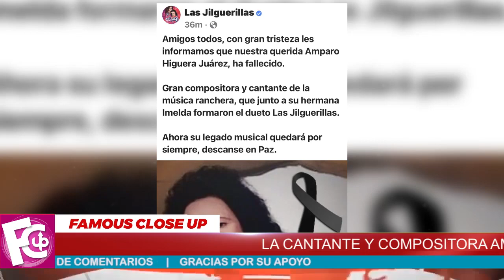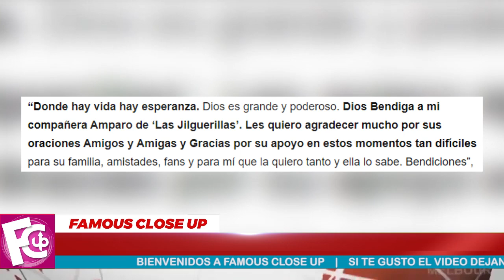✝😭 Así Fue La 𝗧𝗥𝗹𝗦𝗧𝗘 𝗣𝗲𝗿𝗱𝗶𝗱𝗮 De Esta Famosa Cantante 🛑🖤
Gran compositora y cantante de la música ranchera, que junto a su hermana Imelda formaron el dueto ‘Las Jilguerillas’. Ahora su legado musical quedará por siempre, descanse en Paz